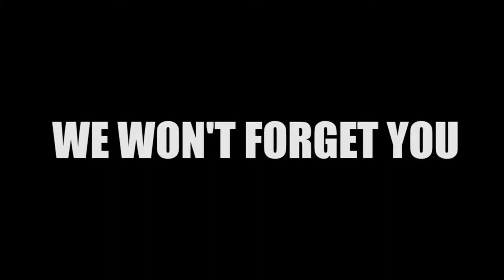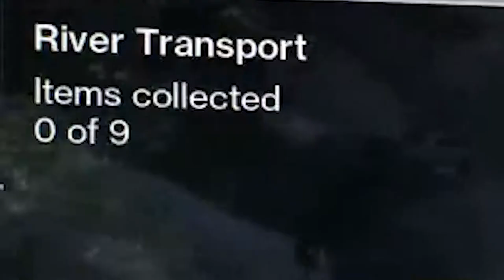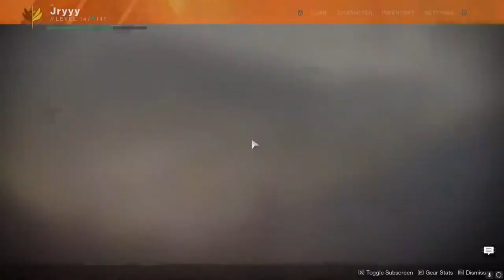GLITTER FARTS - Destiny 2 PC Gameplay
Just dance, it's gonna be okay doot doot doot dootn. cus Glitter Farts is here!